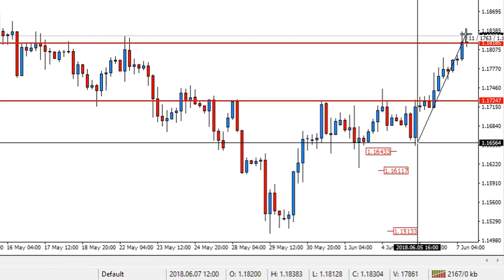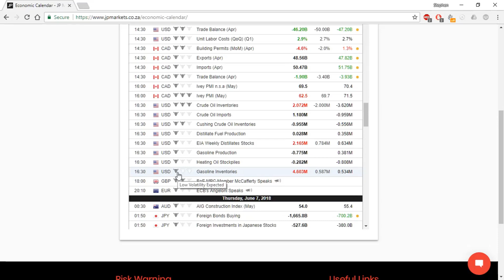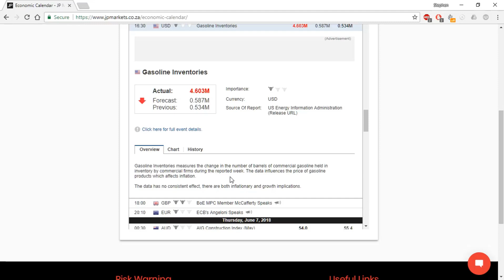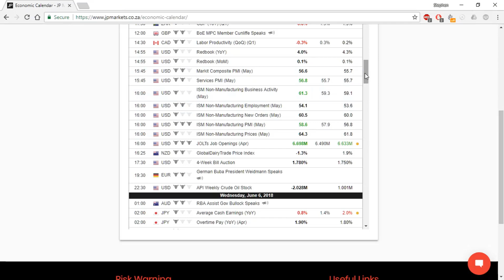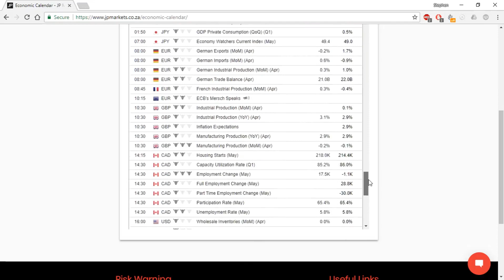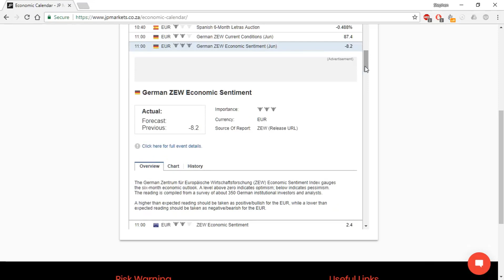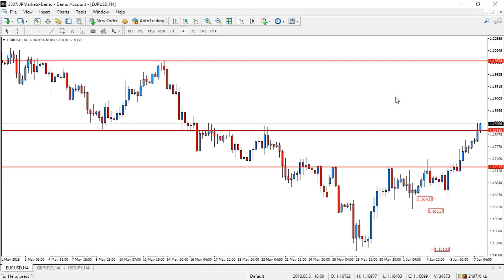EUR USD Forex Pair Big Turn Around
The EUR/USD Forex pair took a very interesting turn recently. Our initial trade started working wonderfully, then a big upset came in from a massive difference in a news event that typically doesn't have a lot of volatility.

This is a great example of how even some of the smaller events can have a big impact if they are very different to what was expected. Luckily this situation is quite rare in the Forex market, but it is still worth watching this to see what happened.

We are in an important price zone again on the EUR/USD forex pair with a few options of where things might go. The technical analysis is showing a lot of volatility at this price range, and with some major news events coming out this Tuesday we are hoping to get started on another big trade. So make sure you're watching those.